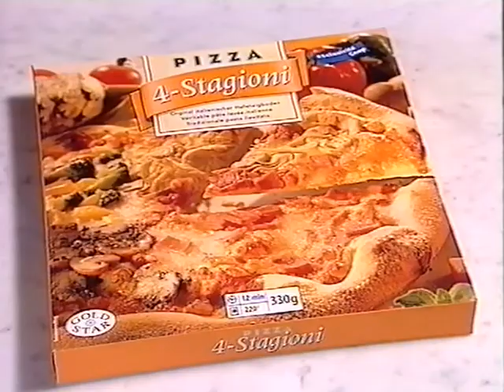Coop Mittwochstudio, Folge 1077 vom 24. November 1999